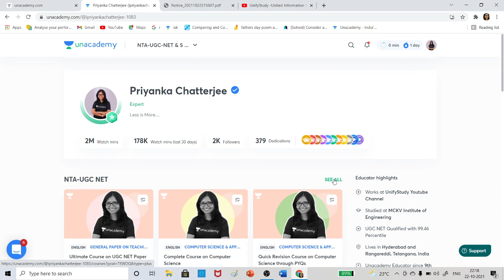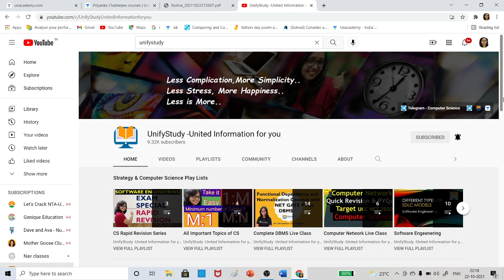UGC NET New Exam Date released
UGC NET New Exam Date  20,21,22,24,25,26,29,30 November 01,03,04,05 December 2021

Revisathon Series - Unit 1 - Computer Science Oct 25, 2021 • 7:00 PM

Revisathon Series - Unit 2 - Computer Science Oct 26, 2021 • 7:00 PM

Revisathon Series - Unit 3 - Computer Science Oct 27, 2021 • 7:00 PM

Revisathon Series - Unit 4 - Computer Science Oct 28, 2021 • 7:00 PM

Revisathon Series - Unit 5 - Computer Science Oct 29, 2021 • 7:00 PM

Revisathon Series - Unit 6 - Computer Science Oct 30, 2021 • 7:00 PM

Revisathon Series - Unit 7 - Computer Science Oct 31, 2021 • 7:00 PM

Revisathon Series - Unit 8 - Computer Science Nov 1, 2021 • 7:00 PM

Revisathon Series - Unit 9 - Computer Science Nov 2, 2021 • 7:00 PM

Revisathon Series - Unit 10 - Computer Science Nov 3, 2021 • 7:00 PM